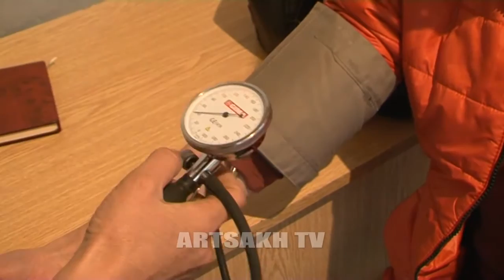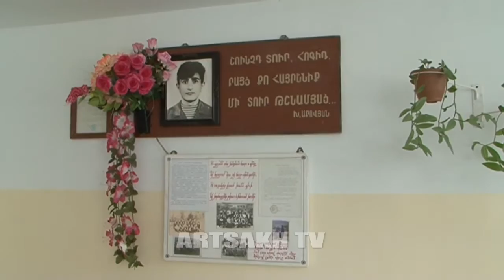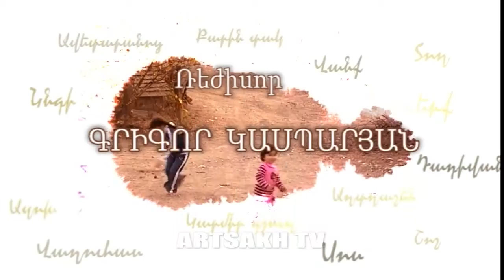ՄԵՐ ՇԵՆԸ 05 02 16